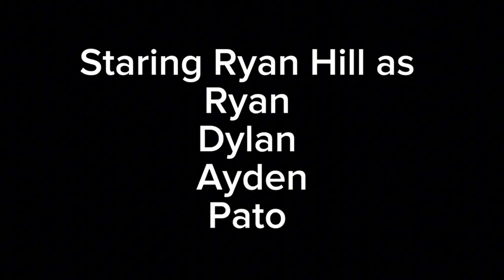THE NAPERTOWN CHRISTMAS CRAPTACULAR | NaperTown Season Two Episode Five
The NaperTown Christmas Craptacular | NaperTown Season Teo Episode Five
For the first annual NaperTown Christmas Special, Ryan forgets to by his brothers Christmas presents and must do so as quickly as possible. Will he get them In time, and will they not suck?! Find out in the  NaperTown Christmas Craptacular!